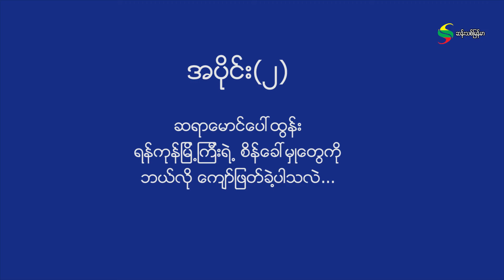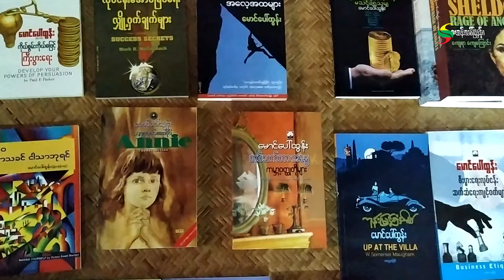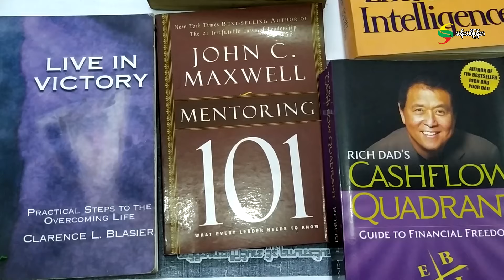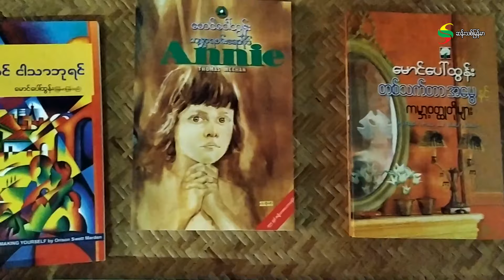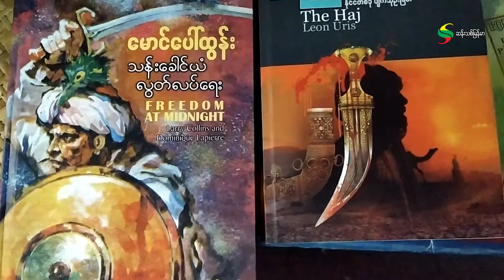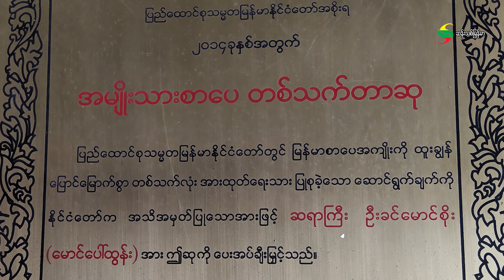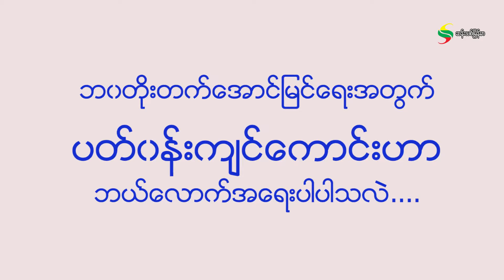Life Story Of Sayar Maung Paw TunPart 2